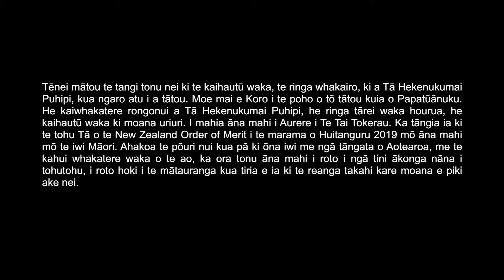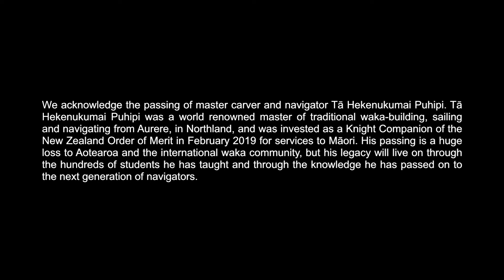How Tā Hec Busby’s bridge-building experience helped him to revive traditional navigation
Early this year, the Education Gazette has had the privilege to interview world-renowned navigator and master waka builder Tā Hekenukumai Puhipi Busby. In this video, Tā Hec talks about how his skills and work experience as a bridge builder has helped him develop his navigation tool.

Read more on Education Gazette: Voyaging from the past into the future